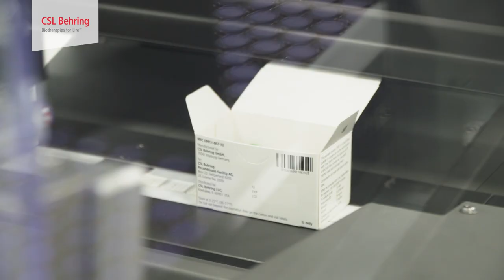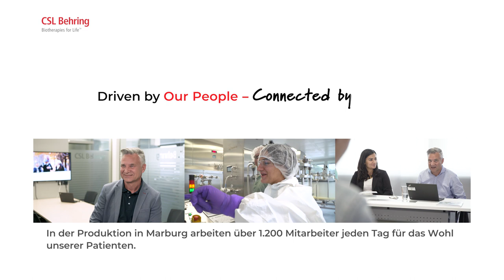Produktion | CSL Behring Marburg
Dem Wohl unserer Patienten verpflichtet – dafür stehen wir bei CSL Behring Marburg. Im Bereich Produktion arbeiten hier über 1.200 Mitarbeiter jeden Tag für das Wohl unserer Patienten. Hier erzählen sie, was sie motiviert und antreibt. Tag für Tag und immer mit einem Lächeln auf den Lippen.

Rechtliche Hinweise:
Die hier in den Videos zur Verfügung gestellten Inhalte wurden sorgfältig erarbeitet und erfüllen einen hohen Qualitätsanspruch. Wir weisen jedoch darauf hin, dass trotz größter Sorgfalt keine Gewähr für die Vollständigkeit, Richtigkeit, Genauigkeit und Aktualität der Inhalte in den Videos übernommen wird. Das Informationsangebot dient ausschließlich Ihrer Information.